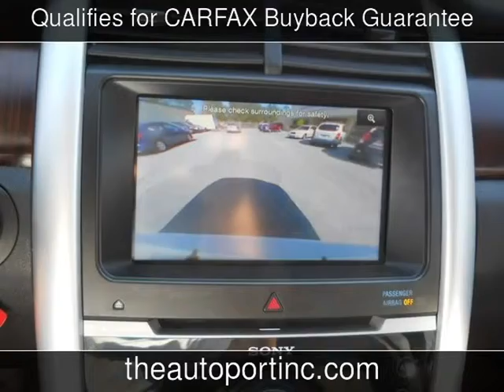2013 Ford Edge Limited Used Cars - Clearwater,Florida - 2013-12-12